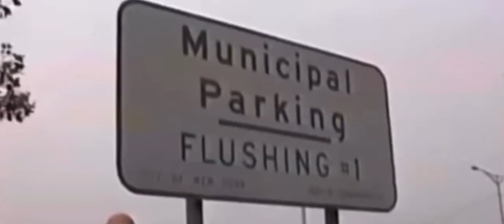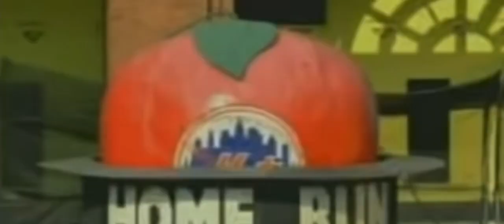Nas & Prodigy - Queens Day (Unofficial Video)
Run-D.M.C.  feat. Nas & Prodigy
Queens Day

Album: Crown Royal (2001)
Producers: Jam Master, Jay Allen, Run, Tadone
Wilson, Mike Rapley

Edited by San Miguel of San Miguel TV for San Miguel TV Radio. A Queens native

I made some changes to the original song by editing out Run from the middle of the song to have my 2 favorite rappers trade verses back to back. No disrespect to Run but Prodigy and Nas always gave each other a run for their money.

Nas was featured on the 1995 critically acclaimed album The Infamous by Mobb Deep alongside Raekwon on the song ‘Eye for an Eye’ in which Prodigy and Nas both shined.

Prodigy alongside Havoc was later featured on the song titled ‘Live N*g* Rap’ for Nas’ sophomore album It Was Written in 1996 where they both again came through with amazing verses.

They reunited over the years over on tracks like It’s Mine, Da Bridge 2001 and Self Conscience until Nas came at Prodigy with a diss verse on the track ‘Destroy and Rebuild’ for his classic comeback album Stillmatic.